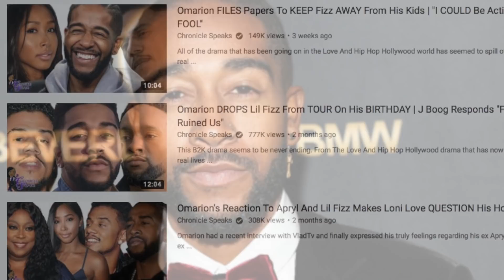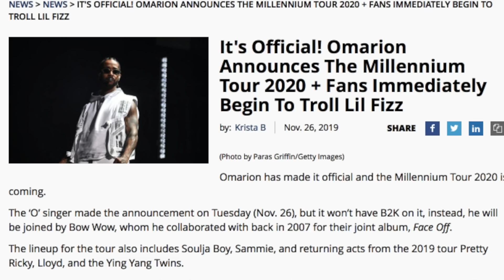Omarion REVEALS He Caused ISSUES With Apryl And Lil Fizz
Omarion has been going through it with his ex girlfriend who also happens to be the mother of his children, Apryl Jones and his ex bandmate Lil Fizz. Rumors started to swirl last year that Apryl and Fizz were dating. Omarion admits that he found out while his group was on the Millennium tour. He also admits that a lot of people think that he is just sitting idle while all of this is happening but from shat he says, that is furthest from the truth.